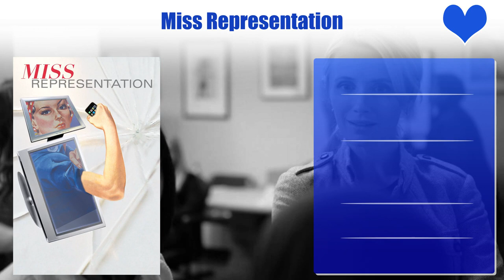Daphne Zuniga Top 10 Movies | Best 10 Movie of Daphne Zuniga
Top 10 Movies of Daphne Zuniga

Find the list of movies by Daphne Zuniga you can find more information, movie trailers, posters, reviews, youtube links in below link.

Pl. Comment down your favorite movie of Daphne Zuniga